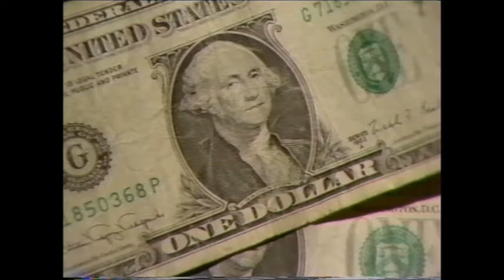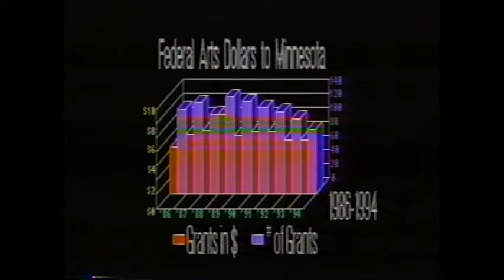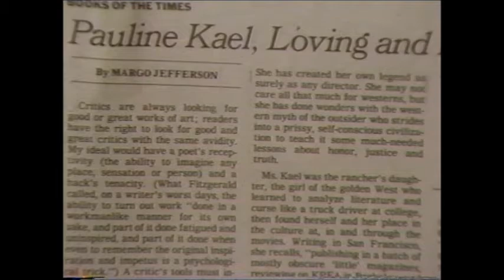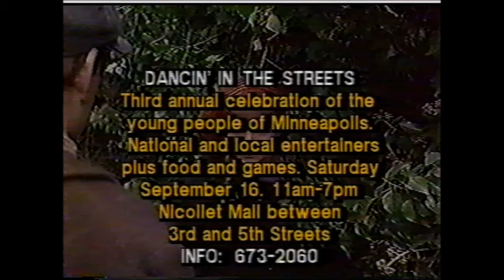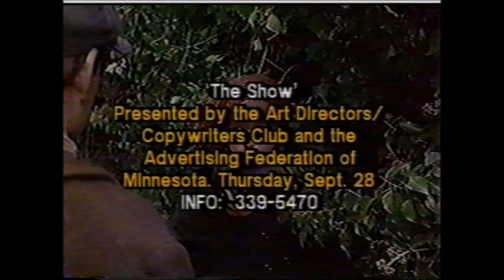Artifacts, September 1995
0:06 - Introduction with Phill Lindsay and Janet Zahn
1:18 - Art Factoi
1:34 - Ralph Remington and James Williams on Producing "This City of Dreams" at the Pillsbury Center, with Phill Lindsay
15:02 - Film Clip from "This Is Destiny"
15:53 - Shelley Ainsworth and Lynne Kirby on Their Film "This Is Destiny", with Janet Zahn
25:07 - Arts Factoid
26:09 - Pamela Ellis on Being the Editor of "Performance Twin Cities", with Phill Lindsay
36:44 - Film Clip from "The Secret Garden" by Agnieszka Holland
37:19 - Congressman Martin Sabo on Federal Support for the Arts in Minnesota, with Phill Lindsay and Janet Zahn
55:12 - Arts Calendar/Close